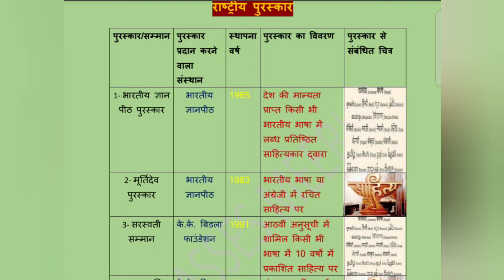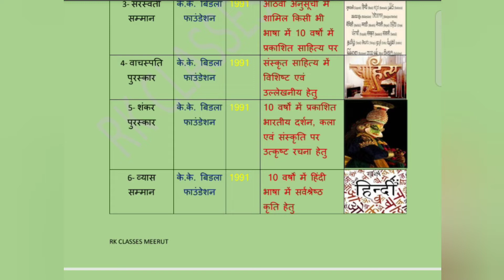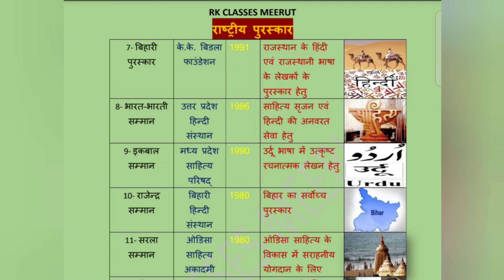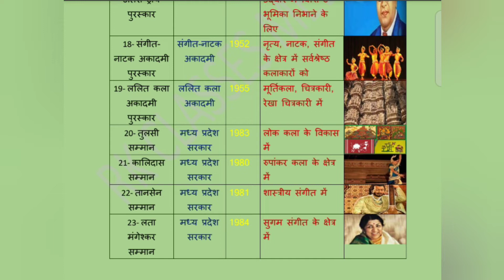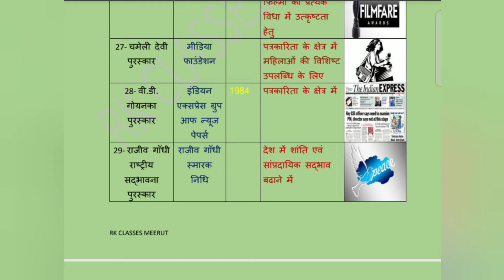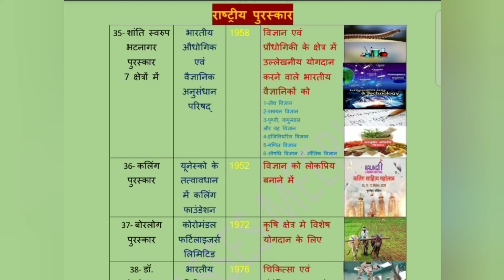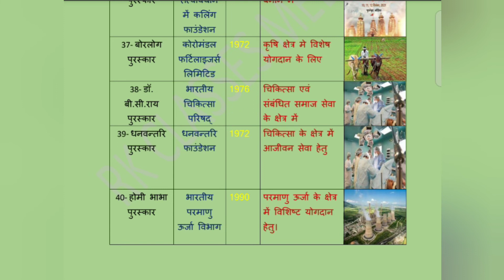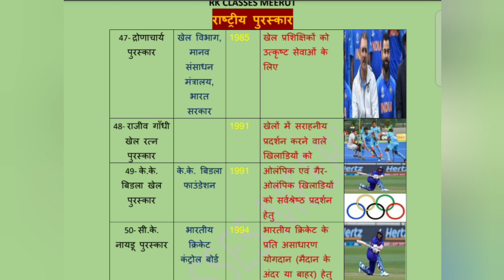All Important Award // For Ssc Bank PO RRB Cleark Railway Other Exam // Statick Gk